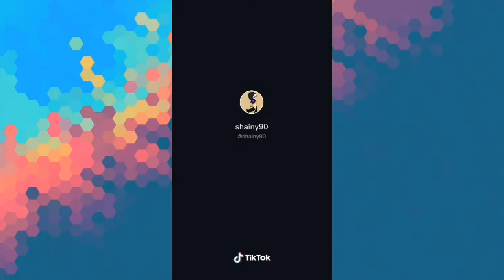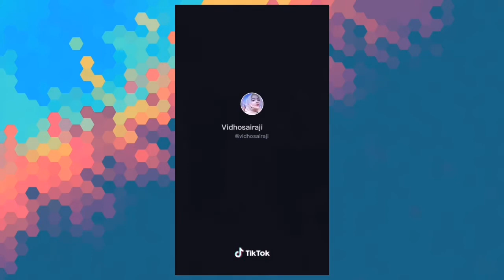Kumpulan Tik Tok 2020 Apakah itu cinta eeee mmmm oooo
Hai guys
Kumpulan Tik Tok 2020
Komedi lucu adakah cinta
Eeee mmmm ooooo
Nonton y guys enjoy